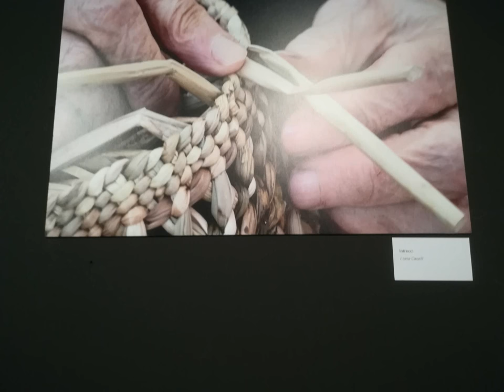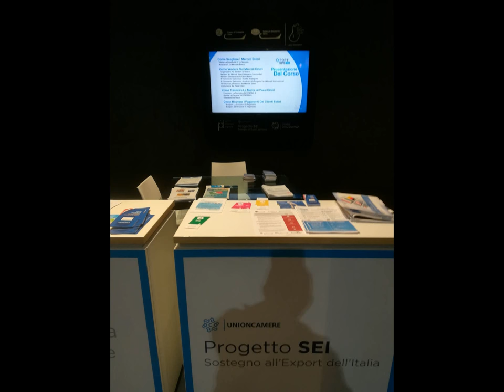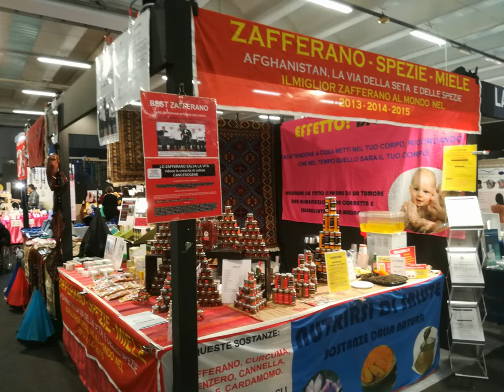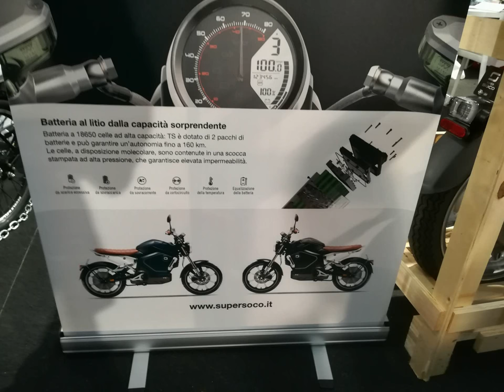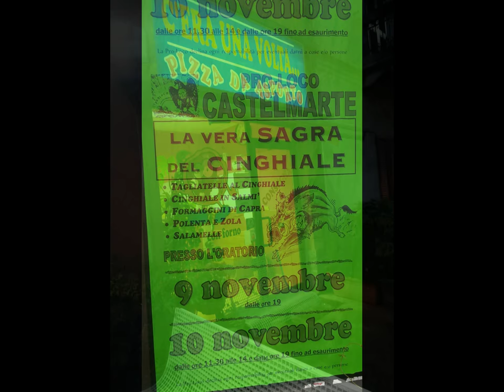45°Mostra Artigianato CraftmanshipExhibit Erba[by Sergio Conegliano]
45° Mostra Artigianato Craftmanship Exhibit Erba Lariofiere thru Huawei P8 lite & MAGIX video deluxe 17 Premium [by Sergio Conegliano]